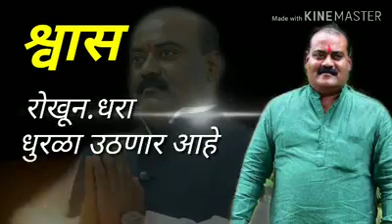लोकनेते दाैलतनाना शितोळे साहेब वाढदिवस विशेष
आज दिनांक - १७ जुलै २०२० माझ्या वाढदिवसानिमित्त महाराष्ट्र व कर्नाटक राज्यातील राजकीय, सामाजिक, औद्योगीक, शैक्षणिक, क्रिडा, कला सांस्कृतिक, आध्यात्मिक, पत्रकार बंधू आशा विविध क्षेत्रातील विविध मान्यवर, पदाधिकारी, हितचिंतक, मित्रमंडळी, कार्यकर्ते तसेच तमाम रामोशी, बेरड, बेडर व बहूजन समाज बांधव यांनी मला प्रत्येक्ष भेटून, फोन करून, सोशल मिडीयाच्या माध्यमातून ज्या आशिर्वाद रुपी आपण शुभेच्छा दिल्या त्याबद्दल मी आपणा सर्वांचे मनापासून आभार मानतो आसेच आपले सर्वांचे प्रेम,आशिर्वाद, सहकार्य नेहमीच राहो हिच अपेक्ष...

     प्रामुख्याने मी उल्लेख करेन

*मा.श्री.देवेंद्रजी फडणवीस साहेब*
(माजी मुख्यमंत्री तथा विरोधी पक्षनेते म.रा.)

*मा.श्री.गिरीषजी (भाऊ) बापट साहेब*
(माजी मंत्री तथा विद्यमान खासदार पुुणे)

*मा.प्रा.श्री.राम (भाऊ) शिंदे साहेब*
(माजी मंत्री तथा उपाध्यक्ष भा.ज.पा. म.रा.)

*मा.श्री.अभिमन्यूजी (भैय्या) पवार साहेब*
(आमदार औसा विधनसभा)

*मा.श्री.सुरेशजी (भाऊ) खाडे साहेब*
(आमदार मिरज विधनसभा)

*मा.श्री.महादेवजी जानकर साहेब*
(माजी मंत्री म.रा. तथा अध्यक्ष राष्ट्रीय समाज पक्ष)

*मा.श्री.दिलीपरावजी कांबळे साहेब*
(माजी मंत्री म.रा.)

*मा.श्री.विजयरावजी (बापू) शिवतारे साहेब*
(माजी मंत्री म.रा.)

*मा.श्री.संजयजी (काका) पाटील साहेब*
(खासदार सांगली लोकसभा)

*मा.श्री.बाबूरावजी पाचर्णे साहेब*
(माजी आमदार शिरूर विधनसभा)

*मा.श्री.महेशजी (दादा) शिंदे साहेब*
(आमदार कोरेगाव विधनसभा)

*मा.श्री.राम (भाऊ) सातपुते साहेब*
(आमदार माळशिरस विधनसभा)

*मा.श्री.शहाजी (बापू) पवार साहेब*
(आमदार सांगोला विधनसभा)

*मा.श्री.सुधीर (दादा) गाडगीळ साहेब*
(आमदार सांगली विधनसभा)

*मा.श्री.अनिल (भाऊ) बाबर साहेब*
(आमदार खानापूर विधनसभा)

*मा.श्री.बबनरावजी (दादा) पाचपुते साहेब*
(आमदार श्रीगौंदा विधनसभा)

*मा.श्री.गोपीचंदजी (शेठ) पडळकर साहेब*
(आमदार विधन परीषद)

*मा.श्री.अतूलजी (भाऊ) सावे साहेब*
(आमदार औरंगाबाद पुर्व विधनसभा)

*मा.श्री.विजयरावजी औटी साहेब*
(माजी आमदार पारनेर विधनसभा)

*मा.सौ.दिपाली (ताई) सय्यद*
(मराठी सेनेअभिनेत्री व सामाजिक कार्यकर्त्या)

*मा.श्री.पृथ्विराज (भैय्या) पवार*
(चेअरमन - सर्वोदय साखर कारखाना सांगली)

*मा.श्री.श्रीकांत (दादा) देशमुख*
(सोलापूर जिल्हा अध्यक्ष :- भारतीय जनता पार्टी)

*मा.श्री.संग्राम (दादा) कुपेकर*
(शिवसेना जिल्हा उपाध्यक्ष कोल्हापूर)

*मा.श्री.गणेश (भाऊ) शेळके साहेब*
(सभापती पारनेर पंचायत समिती)

*मा.सौ.संगीता (ताई) खोत*
(माजी महापौर - सांगली, मिरज आणि कुपवाड महानगर पालिक)

*मा.श्री.गजानन (भाऊ) मगदूम*
(नगरसेवक व सदस्य - स्थायी समिती - सांगली, मिरज आणि कुपवाड महानगर पालिक)

*मा.श्री.भापकर गुरूजी जेष्ठ समाजसेवक*
(महाराष्ट्राचे माऊंटन मँन)

*पुना सर्वांचे जाहीर आभार ...*

        कळावे आपला सेवक

*श्री.दाैलतनाना उमाजी शितोळे*
(संस्थापक अध्यक्ष :- जय मल्हार क्रांती संघटना महाराष्ट्र राज्य)